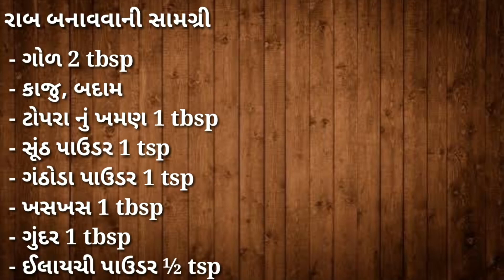ગુંદર ની રાબ | Gundar ni Raab | રાબ બનાવવાની રીત | Gond Raab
Gundar Raab Recipe | Gond Raab Recipe

Hey foodies,
    In today's recipe we are going to make a healthy, winter special Raab Recipe. Very easy and quick recipe, it's very beneficial to health because it contains Gundar, khaskhas, Sunth, ganthoda and many dry fruits.

રાબ બનાવવા માટે સામગ્રી;
  - ગોળ 2 tbsp
- કાજુ, બદામ
- ટોપરા નું ખમણ 1 tbsp
- સૂંઠ પાઉડર 1 tsp
- ગંઠોડા પાઉડર 1 tsp
- ખસખસ 1 tbsp
- ગુંદર 1 tbsp
- ઈલાયચી પાઉડર ½ tsp

તમને જો વીડિયો અથવા રેસિપી સંબંધિત કોઈ પ્રશ્ન હોય તો તમે કૉમેન્ટ બોક્સ મા પૂછી શકો છો

આવીજ અવનવી, સ્વાદિષ્ટ અને પૌષ્ટિક વાનગીઓ માટે અમારી ચેનલ ને સબસ્ક્રાઈબ જરૂર કરો 😊